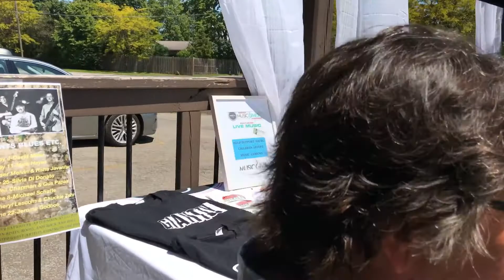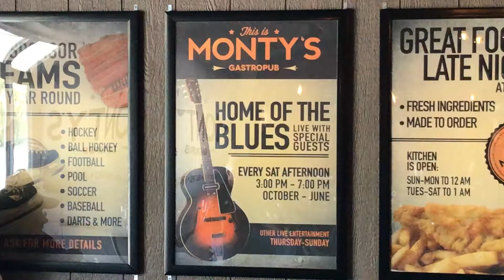Late Night Feed | Monty's Gastropub Live Saturday Blues | Full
On this episode of the Late Night Feed, Rob and Ange talk with the owner of Monty's Gastropub, Melanie Bajrovic. The three talk about the business and how she got into the restaurant life. Rob and Ange also attend the Saturday Blues night.